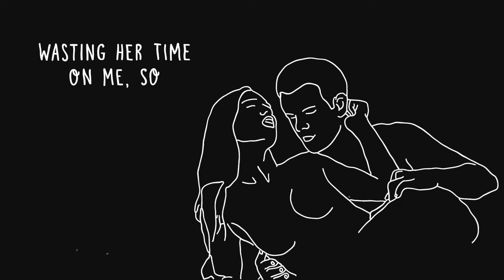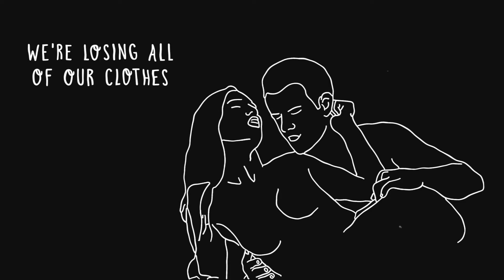More Kords - Just For The Summer